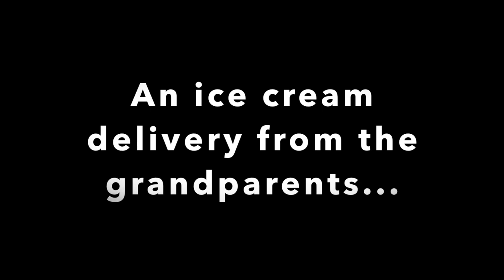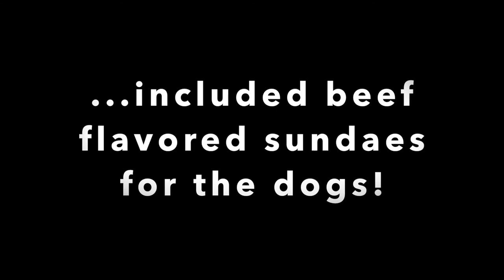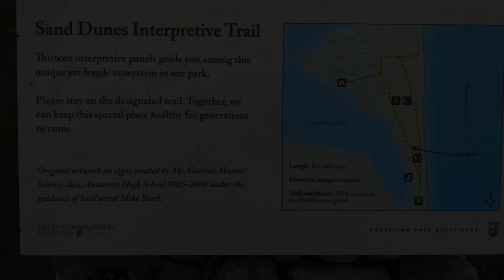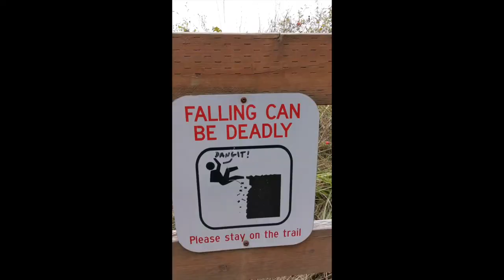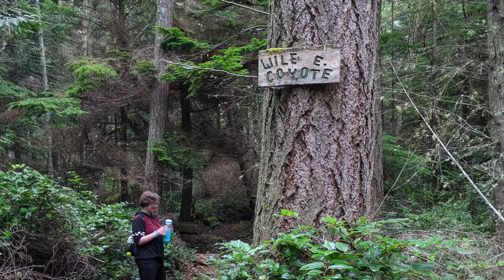Moving to Whidbey Island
This video highlights our first month on Whidbey Island. It includes life at home (distance learning and animals) as well as some of the places we've visited (Langley, Deception Pass, Fort Ebey).